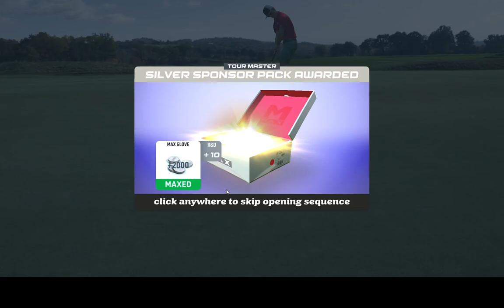WGT. Tour Champion beaten with a beautiful EAGLE @ Oakmont CC.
WGT. Two shots is all it took on this par 4. Enjoy.